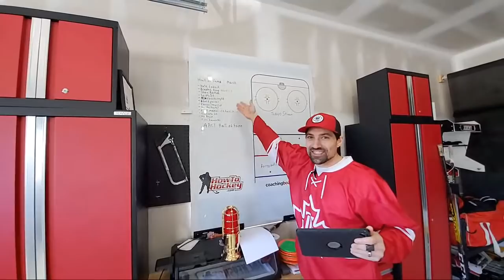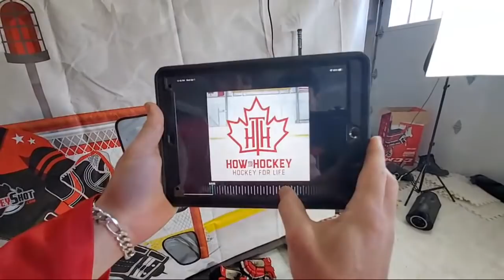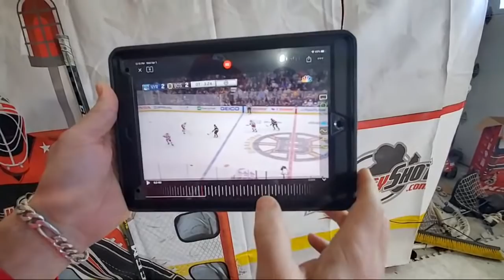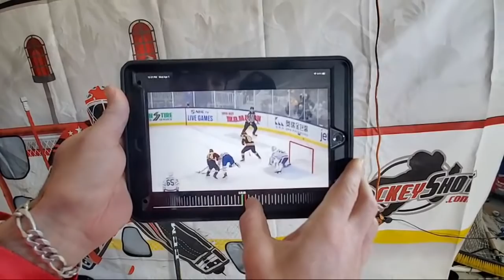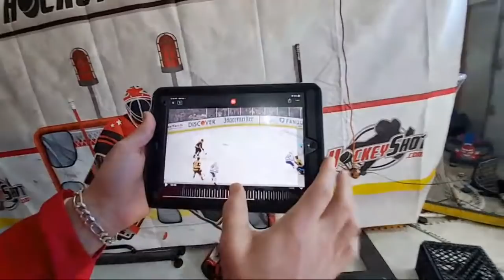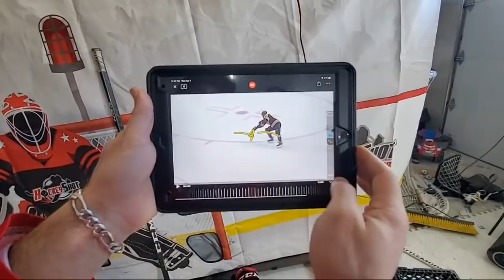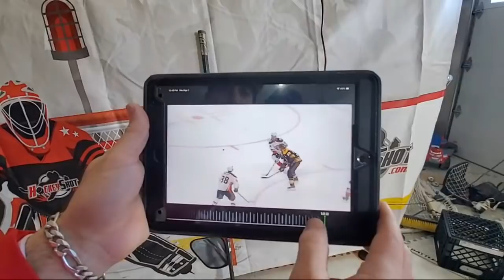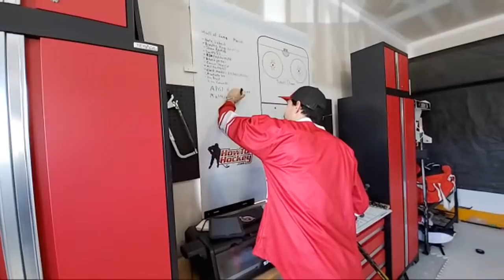Train Like Pastrnak: Quarantine Camp Day 13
Join us online: Instagram and Twitter @howtohockey We're teaching hockey live every day at noon ET. This week we're breaking down NHL players and showing drills you can do to play like them.